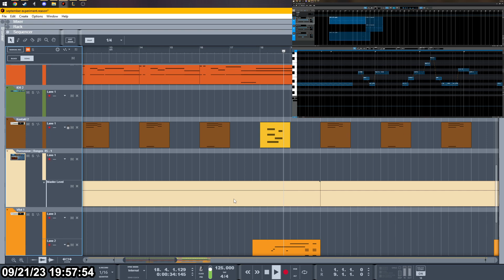Hatsune Miku remembers the night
I will try to finish this since I already put a fair amount of time into it